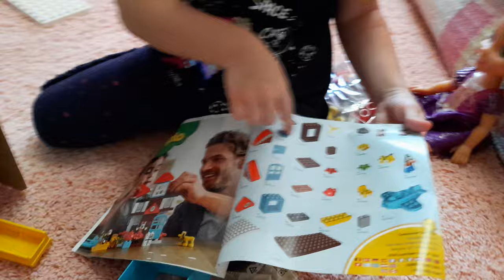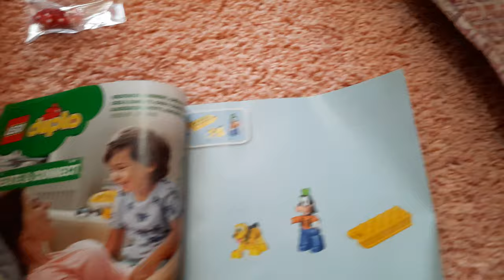Развивающее видео для детей с конструктором LEGO DUPLO MICKEY | ЛУЧШЕ ЧЕМ У Danik Junior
Сегодня мы будем распаковывать LEGO !
Конструктор LEGO DUPLO - это замечательный развивающий игровой набор для детей в возрасте от 2-5 лет, хотя можно и старше. В этом развивающем видео для детей, Дуся распакует этот набор.

Кубики LEGO DUPLO плзнакомят вашего ребенка с увлекательным миром строительства LEGO. Эти кубики теплых, ярких цаетов по два раза больше обычных кубики LEGO, и они прекрасно подходят для маленьких ручек и растущей воображения.

Кубики LEGO Дупло помогут разбудить у вашего ребенка интерес к обучающим играм. Ваш ребенок может строить, творить и развиваться, поскольку для этого есть столько разнобразных возможностей. Кубики DUPLO совместимы с кубиками LEGO, поэтому ребенок сможет использовать свои любимые детали и в других наборах LEGO